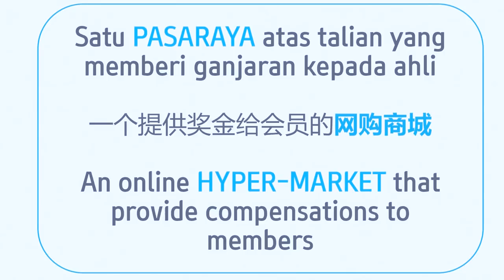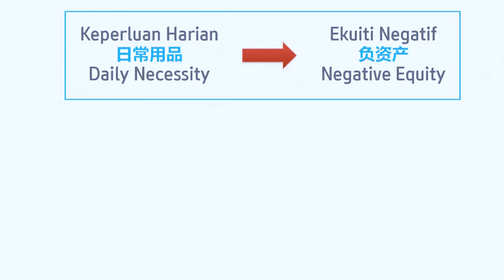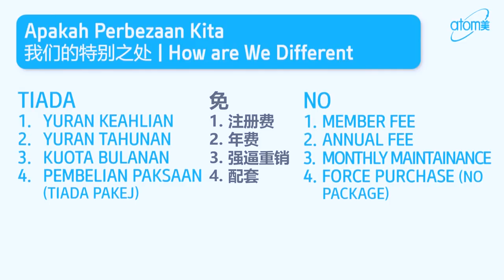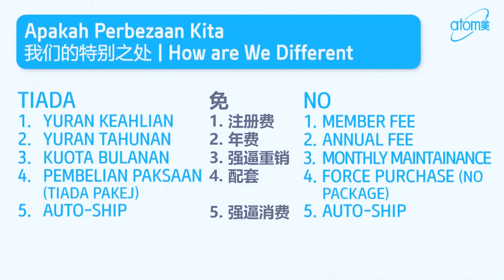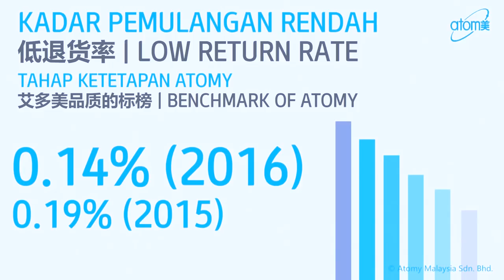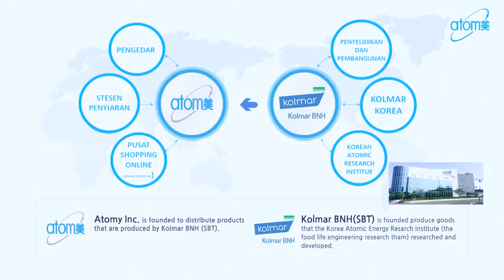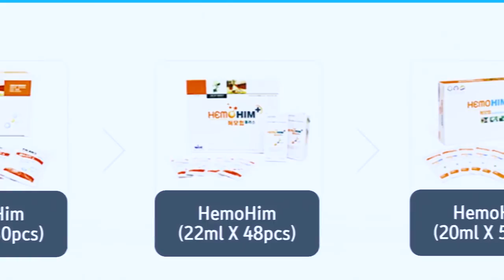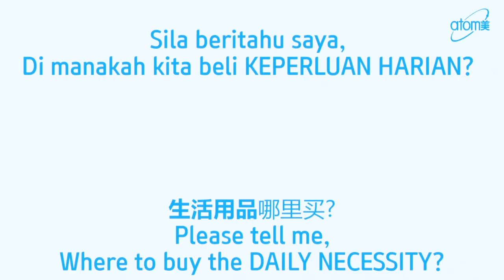Atomy 애터미 艾多美 - Company Introduction - Eisten Lai SRM - 馬來西亞中文